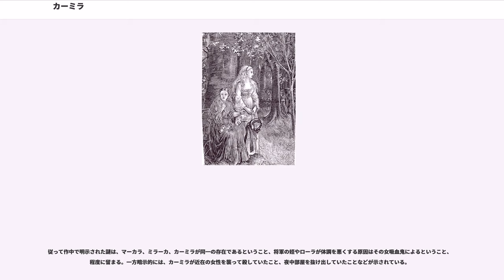カーミラ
『カーミラ』 (Carmilla) は、アイルランド人作家ジョゼフ・シェリダン・レ・ファニュが1872年に著した怪奇小説、およびその作中に登場する女吸血鬼の名前。

吸血鬼伝承は古くからヨーロッパ各地にあり、またフィクション作品としても "The Vampyre"（1819年）などが本作以前にあるため、本作が吸血鬼作品の祖というわけではない。しかし後に吸血鬼作品の代名詞的存在にまでなる『ドラキュラ』（1897年）に多大な影響を与えたのは確かで、本作はドラキュラの祖という評価がなされる。

本作における吸血鬼の造形は、アイルランドの吸血鬼伝承が基になっており、貴族的、美形、棺桶で眠る、心臓に杭を打たれて死ぬ、などの特徴はドラキュラに引き継がれ、以降の吸血鬼作品の定番となった。逆にドラキュラとの違いでは、太陽光線を浴びても平気である、賛美歌を聴くと身体が震えて動けなくなる、といった点がある。

また本作に登場する吸血鬼が女性であることも特徴的で、発表された当時では女性の吸血鬼は珍しかった。そしてこの女吸血鬼がターゲットとする相手も全て女性であり、レズビアニズム溢れる作品になっている。しかし本作は主人公ローラの手記を通して物語が紡がれる形式であるため、語り手の品格によって性描写は上品に抑えられている。

吸血鬼作品の代表作に数えられる本作だが、『ドラキュラ』や『ノスフェラトゥ』が幾度も映画化されたにもかかわらず、『カーミラ』を扱った映画は数える程しか無く、それらに比べてマイナーな存在になっている。これは『ドラキュラ』が純然たるゴシック・ホラーであるのに対し、『カーミラ』は同じゴシック・ホラーであるものの、ホラーよりもサスペンスや対人関係に重きを置き、ややソフトな形態を採っている事が影響していると思われる。また 20 世紀初頭から隆盛を誇ったモダニズム文学の波に飲まれ、長らく再評価されてこなかったことも影響している。

本作は主人公ローラが 19 歳の頃に起きた話を、回想して手記にしたためたという形式で展開される。
ローラはオーストリアのシュタイアーマルク（）という自然豊かな土地で、幼い頃に母を亡くし、父と城に暮らしていた。父娘の他に城に住むのは数人の使用人たちだけで、最も近い村まで7マイルも離れているという陸の孤島だった。そのため、たまに遊びに行ったり客が遠くからやってきたりする時以外、彼女は一人で寂しく過ごしていた。

ローラは幼い頃に不思議な体験をする。ある晩一人で眠っていた時にふと目を覚ますと、部屋の中に見知らぬ美しい女性がいたのだ。女性はローラのベッドへ入り、ローラを優しく抱きしめる。幼いローラはそのまま眠るが、眠った途端胸を刺されたような痛みが走り、飛び起きて泣き喚く。声を聞きつけて女中らがやってくるが、ベッドの下へ逃げた女性はいくら探しても出てこず、それでいて女性がベッドに居たという痕跡は残っていた。周囲はどうにかローラを安心させようと苦心するが、ローラは安心出来ないまま気が滅入り、しばらく塞ぎ込みがちになる。

それからしばらく経ったある夏の日から話は始まる。近所に住み親交のあるスピエルドルフ将軍からローラの父へ手紙が届くが、その内容はローラが友になるべく心待ちにしていた、将軍の姪が死亡したことを告げるものだった。将軍は姪をわが子のように溺愛しており、その死に関する経過と結果から取り乱している様子で、それに加えて怪物を捜索し退治するという要領を得ない決意が書かれていた。

心待ちにしていた未だ見ぬ少女の死と将軍の乱心に対し、城の前でローラが考えを巡らせていると、突然暴走した馬車がやってくる。馬車は菩提樹の木にぶつかり横転し、中から気絶した美しい少女が運び出される。馬車に同乗していた少女の母を称する貴族然とした美しい女性は、急ぎの旅の途中であるため倒れた少女をどこかへ預けたいと言い出す。しかし城に近い人里には宿がなく、またローラが寂しさを紛らわす相手を欲っしたため、少女をローラの住む城で預かることになる。そして少女の母はローラの父に、少女は体が弱いことと神経質であることを告げ、3か月後に再び娘を迎えに来ると約束し、自分たちの素性を探らないよう念を押して去ってゆく。

気絶していた少女は城へ運ばれると間もなく目を覚まし、無事を確認したローラは真っ先に少女に会いに行く。しかしその少女と面と向かったローラは、少女がかつて夜中に現れた女性と瓜二つであることに驚く。驚...